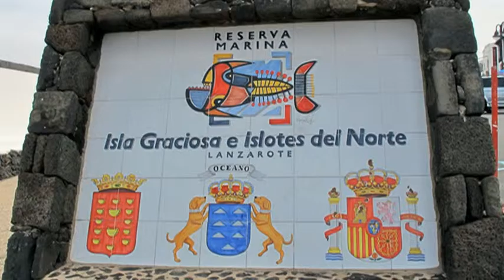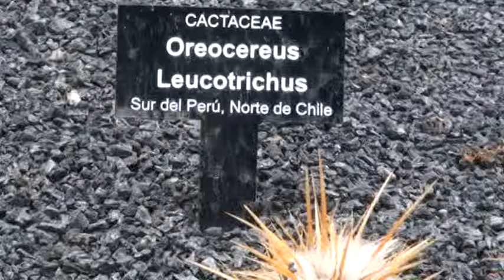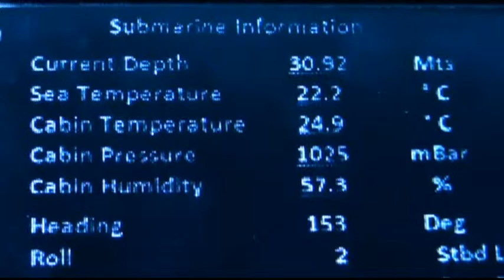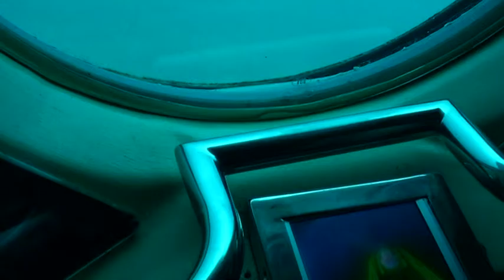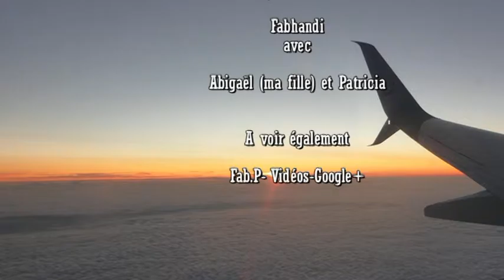LANZAROTE terre volcanique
Deuxième partie d'un voyage sur les terres Volcanique de mille et une couleurs.
Visites en louant ; bicyclette, voiture, et un quad,
sur terre mais aussi avec un sous-marin.
Avec modifications des musiques de fond.

d'autres vidéos avec Fabhandi

Fabhandi